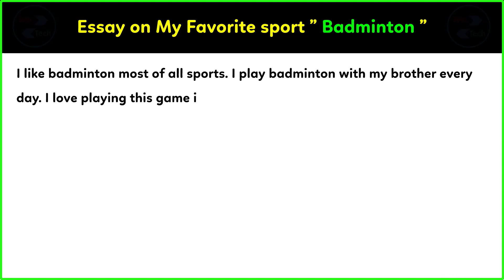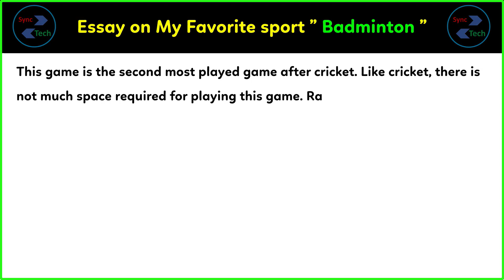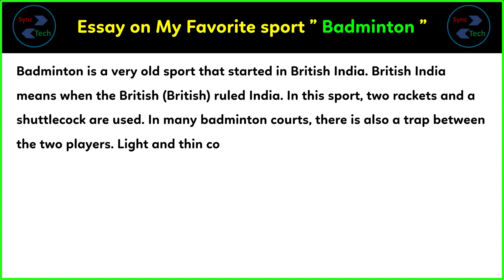Essay on my favourite game badminton in English | Badminton par nibandh english mein.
Today, we are sharing essay on my favourite game badminton in English. This video is very helpful for those who are looking for information about my favourite game badminton in English. This essay is very simple and easy to understand. The level of this essay is medium so anyone can write on this topic.

Essay on my favourite sport badminton in English